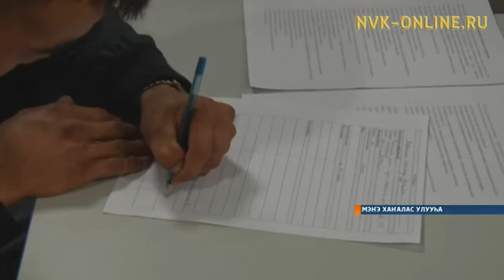Мэҥэ Хаҥалас Аллараа Бэстээх бөһүөлэгэр үлэ дьаарбаҥката буолла